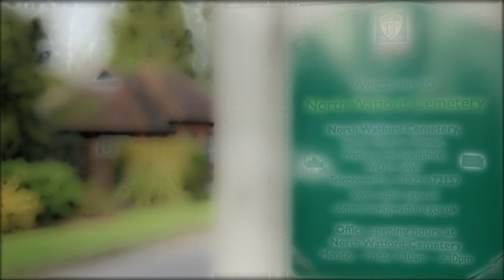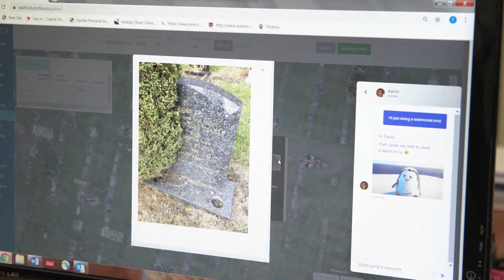PlotBox Customer Success Story: Watford Bereavement Services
Watford Bereavement Services (North Watford Cemetery) have been users of PlotBox since 2019.  In this testimonial video, Cemetery Manager, Tracey Jolliffe and Assistant Cemetery Manager, Jenny Element explain why they chose PlotBox and how it's changed their cemetery operations.